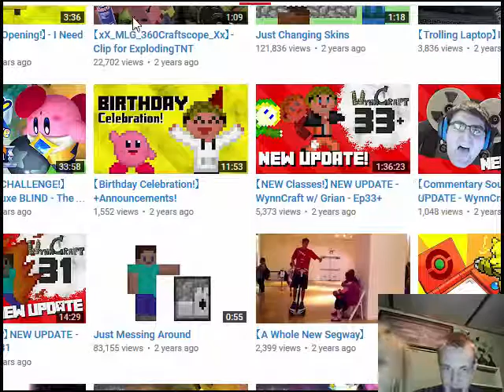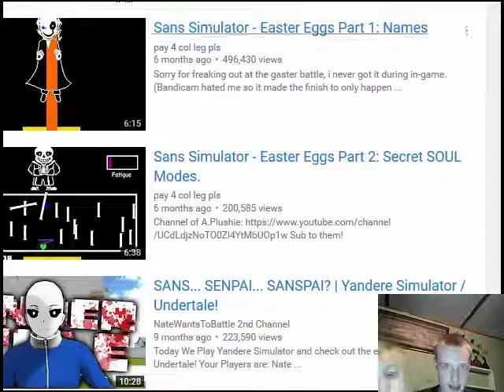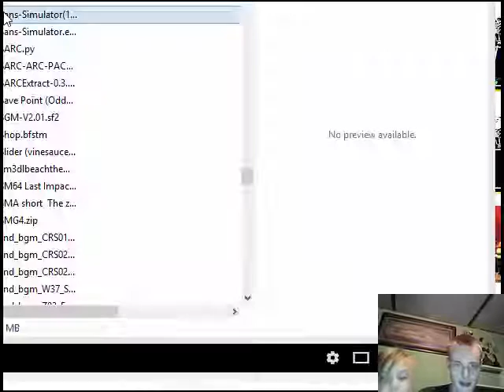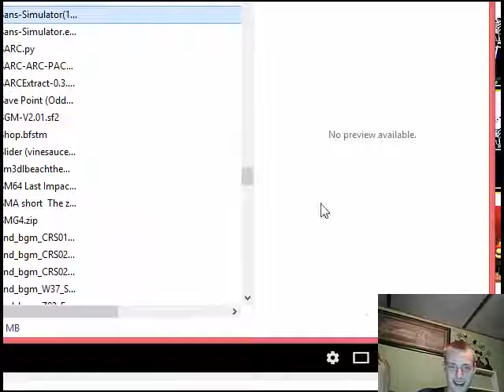Me and Marleigh Plays Sans Simulator!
I'm not really creative with descriptions...